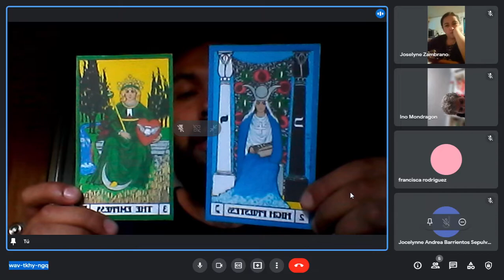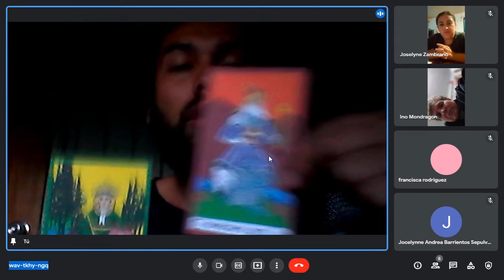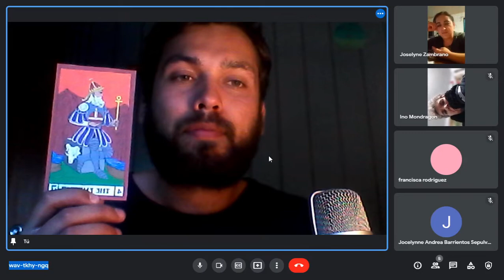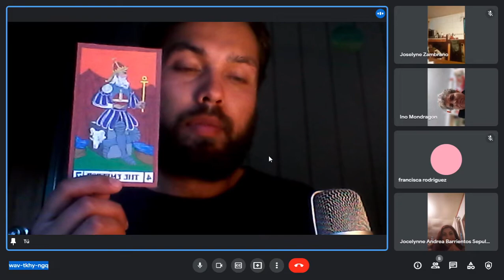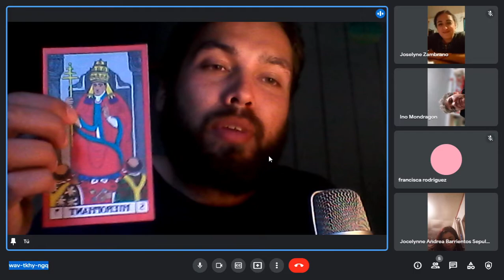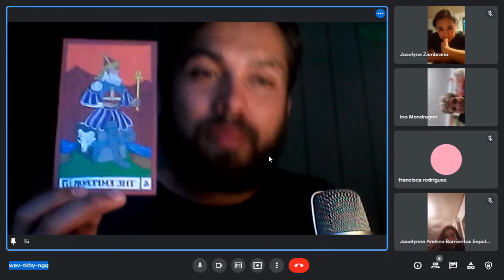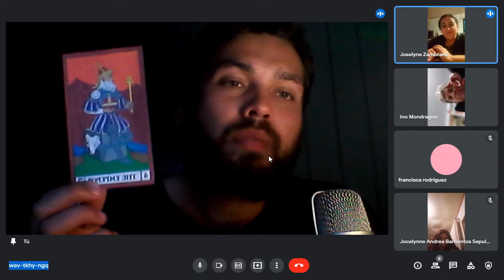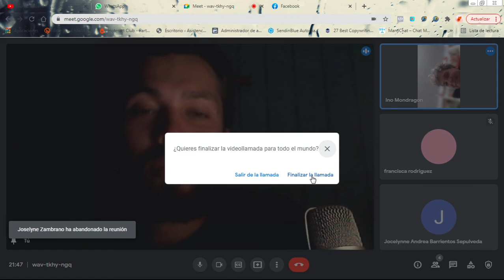El Tarot y la terapia